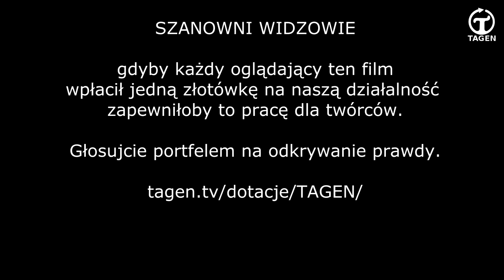Świat jest inny 0050 - W konspiracji wiedzy